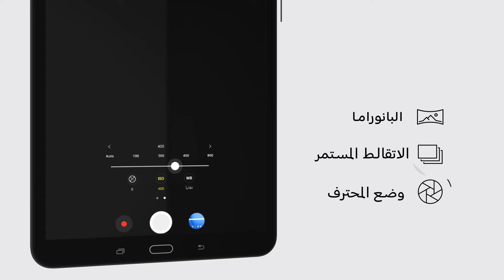فيديو (5): كاميرا جهاز سامسونج جلاكسي تاب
اكتشف مميزات كاميرا سامسونج جلاكسي تاب